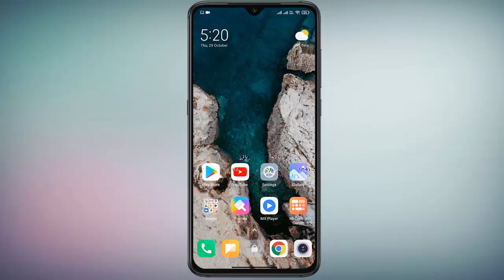How to Logout Whatsapp Web From Android Phone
How to logout Whatsapp Web From Android Phone in Hindi/Urdu, How to Logout Whatsapp Web From Android Phone